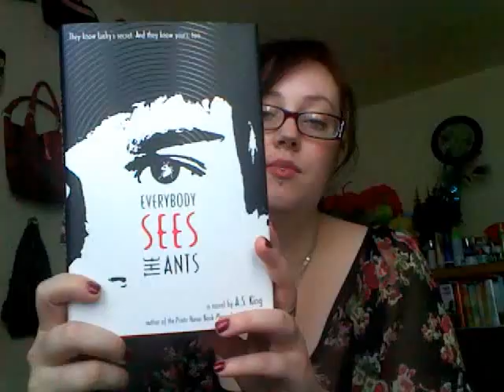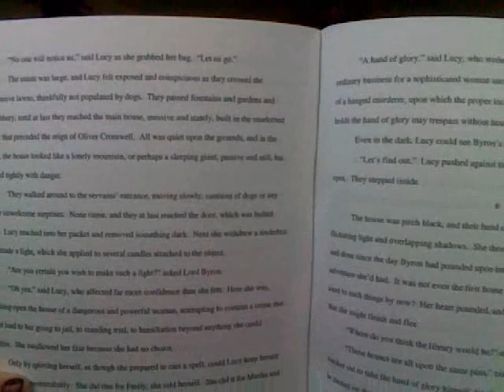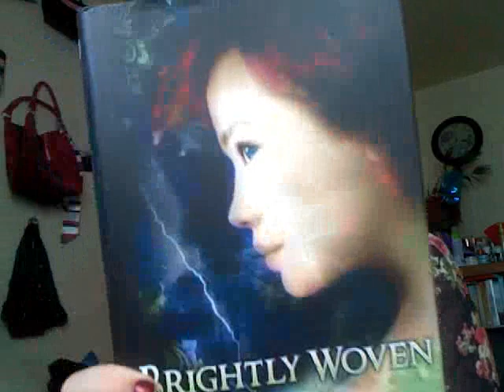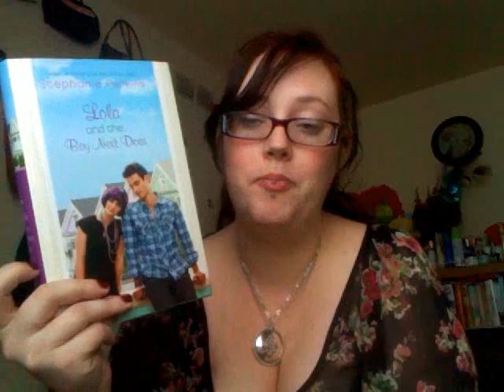November TBR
This is my (hopefully) To Be Read stack for November.  If there are any books you definitely want to see video reviews of, let me know!

And don't forget, if you make your own TBR, feel free to link it up as a video response, or link it (the linky for TBRs will go live Nov. 1st)

Happy reading!

The Books:
Everybody Sees the Ants, AS King
Cat O' Nine Tails, Patricia Leever
The Twelfth Enchantment, David Liss
Jane Austen Made Me Do It, ed. Laurel Ann Nattress
The Future of Us, Jay Asher & Carolyn Mackler
Microcrafts, various
Brightly Woven, Alexandra Bracken
Liesl & Po, Lauren Oliver
Chime, Franny Billingsley
Glow, Amy Kathleen Ryan,
Without Tess, Marcella Pixley
Lola and the Boy Next Door, Stephanie Perkins
and I forgot to mention The Poison Diaries by Maryrose Wood
and Poison Diaries: Nightshade by Maryrose Wood